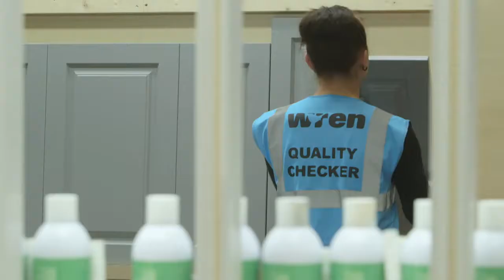6 Buying A Kitchen feat Linda Barker Our UK Kitchen Manufacturing Process (Wren Kitchens)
Quality and value are not normally two words you hear in the same sentence. Join Linda Barker as she explains how Wren Kitchens are able to offer both…
KITCHEN COMPARE
Kitchen Compare, the only website that tracks and compares the prices, quality, installation services and finance deals of the UK’s largest kitchen retailers.
Save time and money in the search for your dream kitchen by visiting us